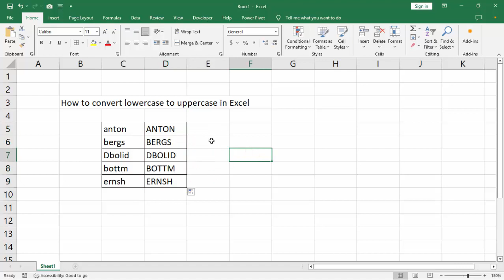How to convert lowercase to uppercase in Excel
In this video : How to convert lowercase to uppercase in Excel